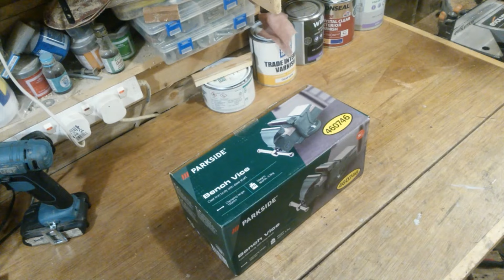Parkside Vice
This week I'm taking a look at a Parkside vice.